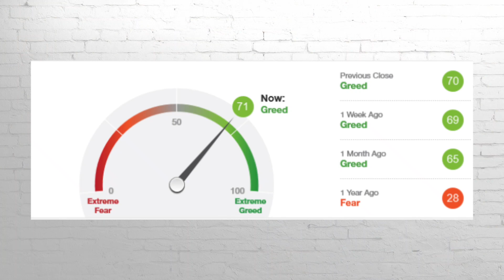Hans Bernecker, Wohlstands-Crash, Timos Buch und neues Format // Mission Money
Wir haben einen neuen Stargast für euch am Start: Wir werden bald Börsenlegende Hans Bernecker interviewen. Timos neues Buch gibt es seit dieser Woche im Handel. Und wir wollen von euch wissen, wie ihr die Lage für die deutsche Mittelschicht einschätzt ...

"Unsere fetten Jahre sind vorbei" von Timo Baudzus

Unsere Inhalte:

Auf der Suche nach mehr Geld, Motivation und Erfolg: Wir sind Timo, Mario, Matthias und Peter – und das ist unsere Mission!

Mehr Geld verdienen und reich werden! Wer träumt davon nicht? Lass uns gemeinsam an der finanziellen Freiheit arbeiten und mehr aus unserem Geld machen! Wir bieten Dir auf diesem Kanal:

INTERVIEWS: Wir befragen für dich die besten Experten rund um die Themen Geld, Wirtschaft und Börse. Zu unseren Gästen zählten beispielsweise bereits Investmentlegende Jens Ehrhardt, ETF-Experte Gerd Kommer sowie Max Otte, Daniel Stelter und viele andere hochkarätige Fachleute

WISSEN: Wir vermitteln dir das wichtigste Finanzwissen damit du erfolgreich investieren kannst. Wie funktioniert eine Anleihe? Was bedeuten Kennzahlen wie KGV, KBC und Cashflow? Welche Ordertypen beim Handeln mit Aktien muss man kennen? Und was zum Teufel sind diese Bitcoins? Wir erklären es dir

INVESTIEREN: Du willst mit Aktien anfangen? Wir zeigen dir die besten Depots, wie man beim Broker online ein Musterdepot eröffnet oder einen Sparplan abschließt. Wir erklären dir alles rund um die Börse und geben dir konkrete Tipps zu Aktien, Märkten und den großen globalen Trends

ANALYSEN UND STRATEGIEN: Wir analysieren für dich die wichtigsten Kennzahlen und geben dir einen exklusiven Einblick in aktuelle Studien der weltweit besten Experten. Wir stellen dir die erfolgreichsten Strategien bekannter Börsenprofis vor und zeigen dir unsere Favoriten unter den Investmentfonds. Wir erklären wie passives Investieren mit ETF funktioniert und worauf du beim Sparen und Anlegen achten musst

ENTREPRENEURSHIP: Wir untersuchen die Erfolgskonzepte von Gründern und besuchen Events wie Bits & Pretzels und DLD